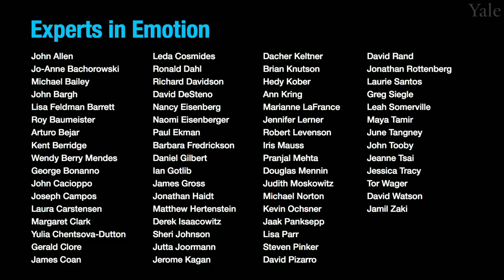Experts in Emotion 9.3a -- Naomi Eisenberger on Social Pain and Pleasure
In this episode, Dr. June Gruber will speak about Social Pain and Pleasure with Dr. Naomi Eisenberger from U.C. Los Angeles. Dr. Eisenberger will share what first got her interested in this topic and highlight a few core themes in her research. We will then hear Dr. Eisenberger share what she sees as the most exciting future discoveries in store on this subject. The interview will conclude with a few words of advice for getting involved in the field of emotion from Dr. Eisenberger.

00:00 Chapter 1. Introduction to Dr. Naomi Eisenberger.
01:08 Chapter 2. What got you interested in studying emotion?
01:46 Chapter 3. What are the central discoveries of your work?
14:07 Chapter 4. What do you see in store for the future of emotion?
14:53 Chapter 5. What is your advice to viewers?